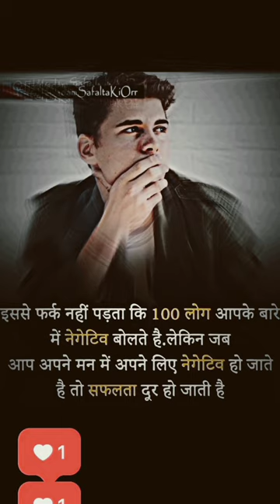Avastha webseries jecin George video